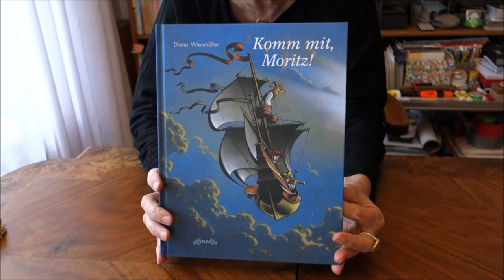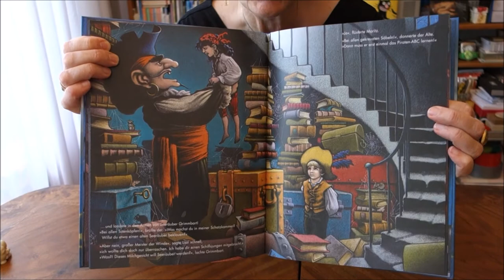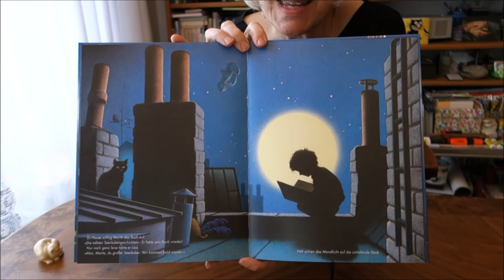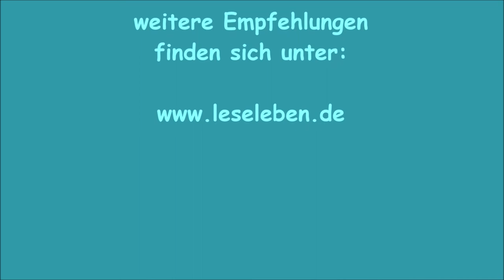Auf der Suche nach dem Schatz, um die Welt zu entdecken und zu erobern: KOMM MIT, MORITZ!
Ganz aktuell zur virtuellen Buchmesse 2020: Das Abenteuer- und Traum-Buch auf der Suche nach dem Schatz, mit dem wir die Welt entdecken können: Bücher!
Vor über 30 Jahren, im Dezember 1988 wurde „Komm mit, Moritz!“ mit dem Luchs der Zeitung „Die Zeit“ ausgezeichnet. Wolfdietrich Schnurre, der große Dichter, hat damals die Laudatio dazu geschrieben, und ich darf ein wenig an seine besondere Sichtweise erinnern: Die Bilder, die Dieter Wiesmüller gemalt hat, sind vorwiegend sehr dunkel, weil es sich ja auch um ein Nachtabenteuer handelt, von dem er erzählt. Erwachsene reagieren noch immer seltsam auf diese nachtblauen Bilder: „Ob Kinder sich nicht fürchten vor so viel Dunkelheit?“ fragen sie – nein, sagt Schnurre, sie kommen ja aus der Dunkelheit. Es ist der geschützte Raum im Mutterleib, den sie kennen, in dem sie sich sicher und geborgen fühlen, bevor sie geboren werden, und es ist eher die „Schwertschärfe des zuschlagenden Lichts dieser Welt“, das dem Neugeborenen in die Augen sticht, es erschreckt und ängstigt. Aber Kinder lernen ja sehr schnell, sie gewöhnen sich an das Licht, und sie glauben den Erwachsenen, dass die Nacht gefährlich sei.
Wie schön, dass sie nun mit Lissi Filibuster, Victor Cabot, Pedro Balboa und Moritz dieses großartige Abenteuer erleben dürfen. Denn Moritz hat sein Piratenbuch verlegt und muss sich nun im Traum auf die Suche machen. Und dann brauchen die Kinder vielleicht tatsächlich ein wenig Mut, wenn sie sich mit Moritz und seinen Freunden dem Bild mit den finsteren Piraten gegenüber finden. Aber sie können sich dann ja noch ein wenig tiefer in den Arm und Schoß ihrer vorlesenden Eltern kuscheln und mit den Bilderbuchhelden zusammen den größten Schatz aller Zeiten bergen. Denn der wird auch ihnen gehören, wenn sie diese Geschichte zu ihrer eigenen machen und dadurch erfahren, dass es nichts Kostbareres gibt, als die Welt zu entdecken: Nur wer Bücher lesen kann, ist dazu in der Lage.
Hier für Leanders Lieblinge neu zur virtuellen Buchmesse 2020 vorgestellt und empfohlen von Gabriele Hoffmann, LeseLeben e.V.